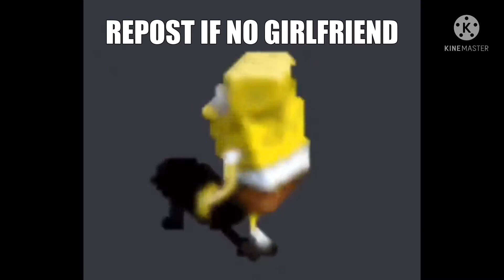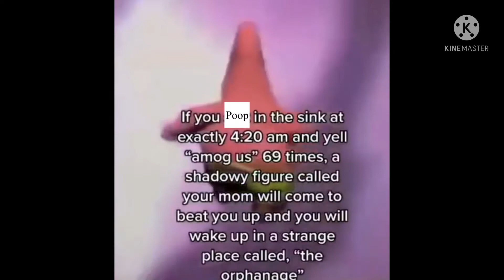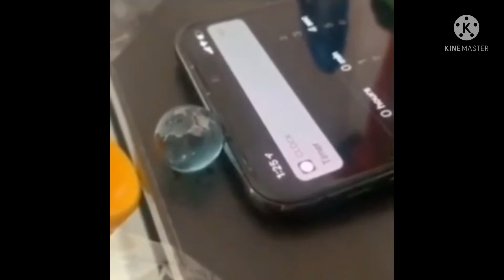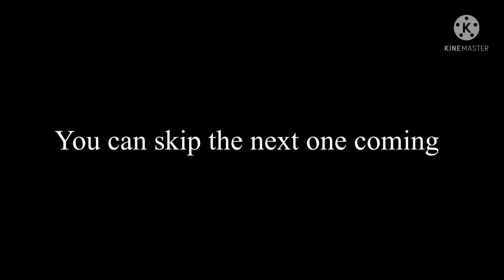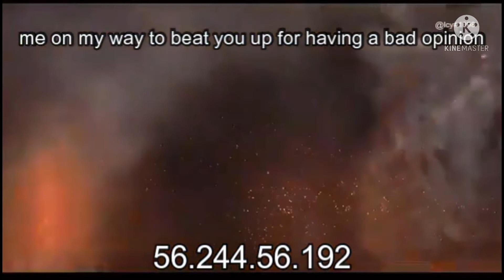Memes I found on discord